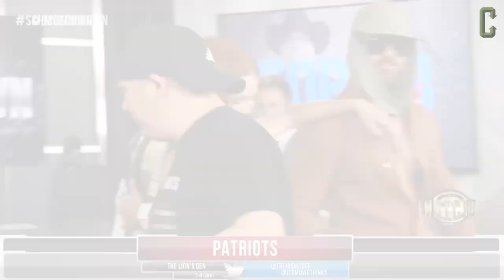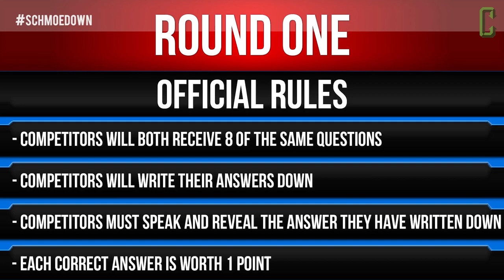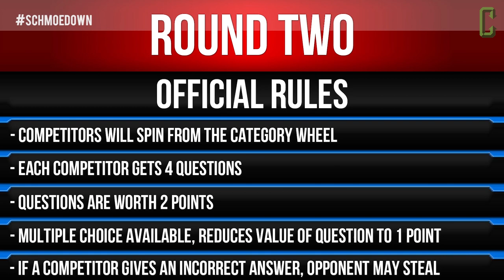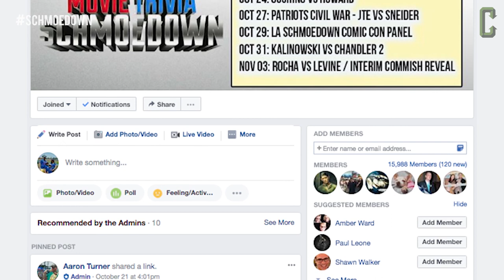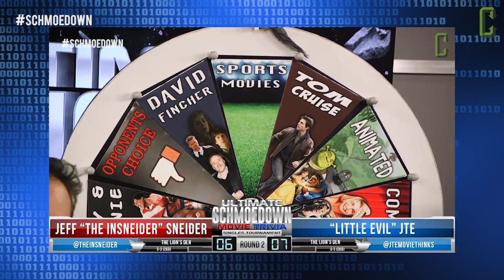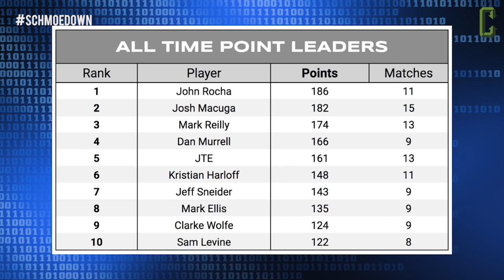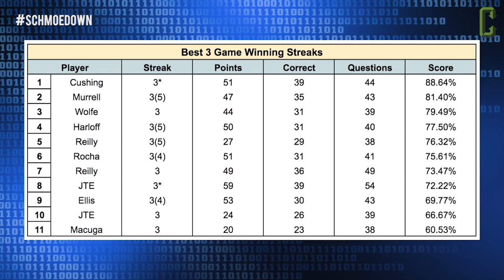Jeff Sneider VS JTE - Movie Trivia Schmoedown Tournament Round 2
It's time for the Movie Trivia Schmoedown - Ultimate Schmoedown Tournament: Round 2! Today's match: Jeff Sneider vs. JTE.

Entering Round 2, two competitors most known for their villainous remarks, Team Champions and the core members of The Lion's Den, Jeff "The Insneider" Sneider and "Little Evil" JTE face off against one another. Will this match break the teams long going chemistry or will it make them stronger? Who will win?

As the online source for movies, television, breaking news, incisive content, and imminent trends, COLLIDER is an essential destination